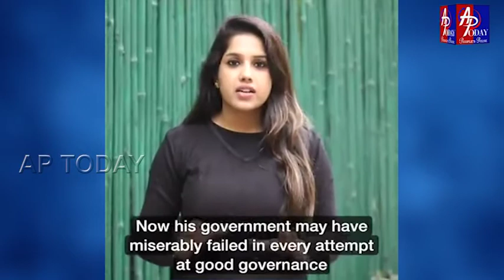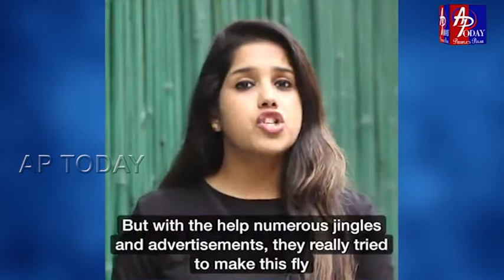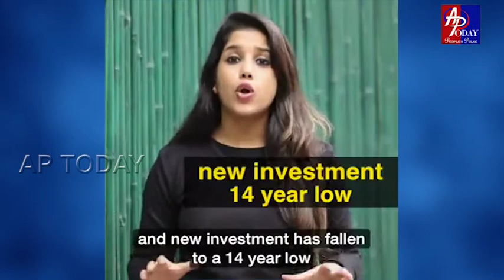APTODAYDIGATALTV ఇంట్లో ఈగల మోత..బయట పల్లకీల మోత ...!మోడీ స్కిల్క్ ఎలా అంటే..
ఇంట్లో ఈగల మోత..బయట పల్లకీల మోత ...!మోడీ స్కిల్క్ ఎలా అంటే..